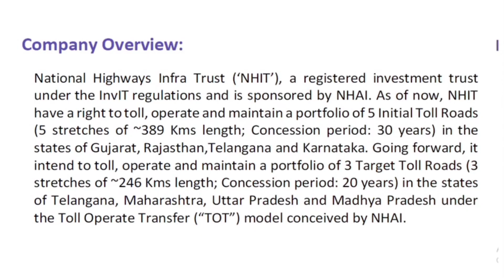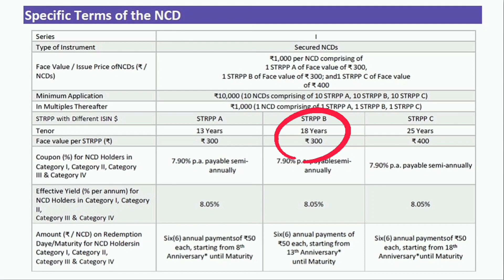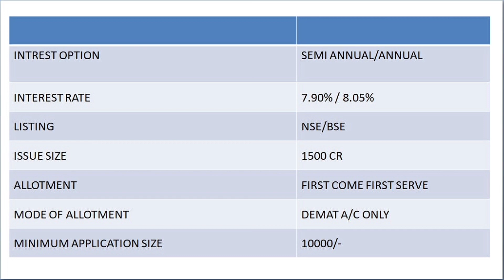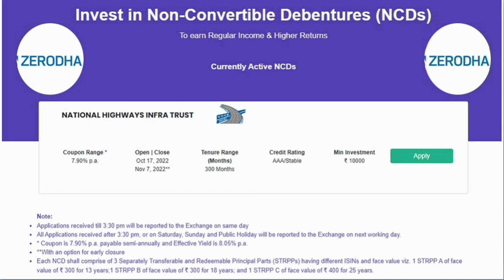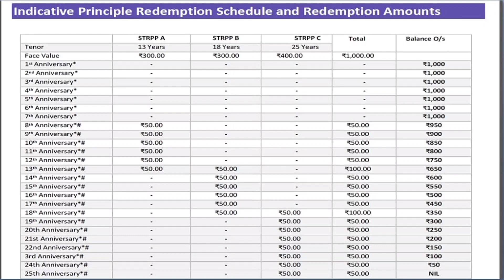National Highways Investment Trust NCDs: Should you invest?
1. Follow The Link To Open Demat & Trading A/c With ZERODHA

In this video, we'll explore the National Highways Investment Trust (NHD) NCDs and whether or not you should invest in them.

NCDs are unique investments that aim to provide long-term returns for investors. We'll discuss the benefits and risks of investing in NCDs, and help you decide if this type of investment is right for you.